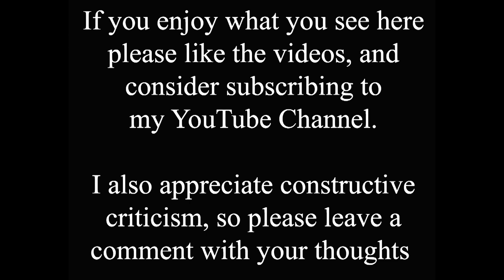Lost Pubs of Lincoln (2) - A time Shift Compilation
Lost pubs have featured regularly in my time shift videos, and a while ago I put some of them together in a compilation video. Since then there have been many more lost pub time shifts, so I thought it was time to put them together in another compilation. How many do you remember? Some, like The Parklands and Duke of Wellington,, only closed recently. Others, like The Roebuck and Waggon and Horses, closed in the 80s or 90s, so many of us still remember them. But there are others here that closed in the first half of the 20th century, or even earlier, so The Flying Horse, Kings Arms, The Elephant, The Dolphin, and The Abbey in the West have been lost to the mists of time?

If you like my time shift videos then you might also like my Lincoln Time Shifts book, available